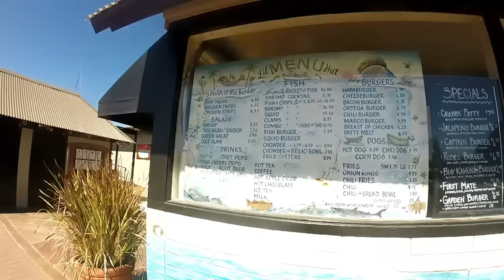Rv Living Vlog: Fish & Chips, Morro Bay State Beach, The Rock & Heavy Fog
`This particular video I explore Morro Bay, grab some fish & chips, goto the Rock and the state beach and encounter some thick fog later in the day ...This is Pandamonium my journey across America in my 22' RV I call Panda with 1.3KW of Solar Power and tow vehicle Sookie. First I'll be traveling through the east coast of Florida down to Miami then to the Keys, after that I'll be going up the west coast of Florida then over to New Orleans from there to the big state of Texas and then of course California and wherever else the road may lead. So join me if your open to fun and excitement .on my journey through the many states and cities and wish me luck and good fortune on this life long adventure. Maybe I'll see ya on the road somewhere. Good or bad, Smooth or bumpy it's time to hit the road.